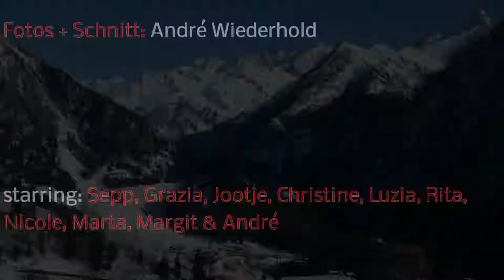SAC Pilatus: Schneeschuhtour Pizzo di Cadreigh